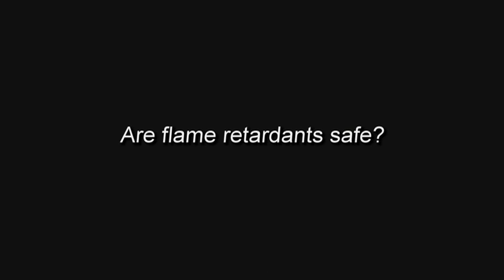Are Flame Retardants Safe?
In this video, leading researchers from the BCC Research Annual Conference on Recent Advances in Flame Retardancy of Polymeric Materials discussed the safety of flame retardants. Find out more about flame retardants and health and safety at the North American Flame Retardant Alliance's